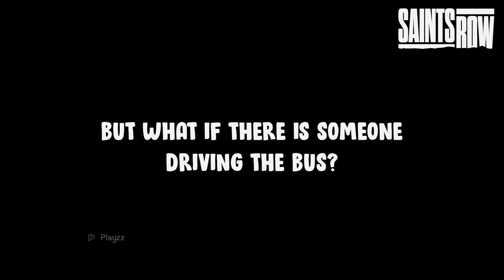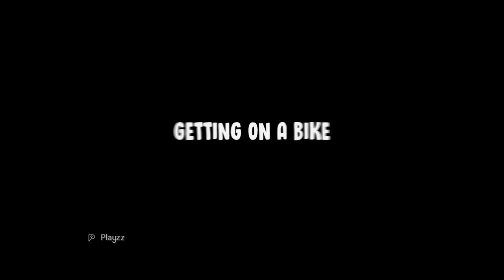Why GTA Vice City is Better than Saints Row?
In this video, I will show you why a 2002 game (GTA Vice City) is better than a 2022 game (Saints Row).

Timestamps:
• 00:00 Bike crash
• 01:30 Car explosion
• 02:55 Entering a bus
• 04:39 Clothes details
• 05:26 Getting on a bike
• 06:09 Explosion vs main character
• 07:03 Car door animation

GTA vs Saints Row
Saints Row vs GTA